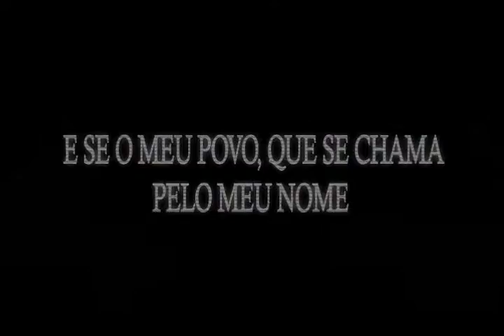Avivamento Total ADET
ADET avivamento total